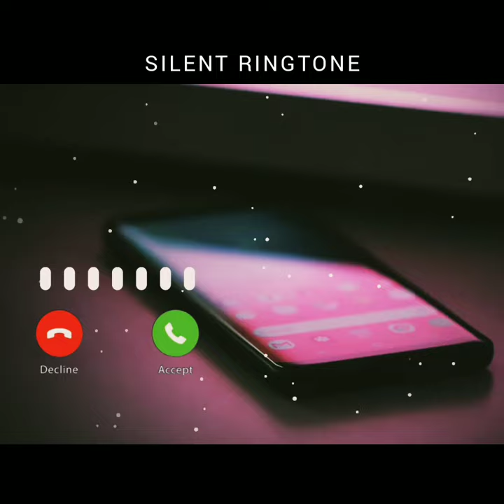यह धुन सुनकर आप खुश हो सकते है.!!! SILENT RINGTONE , MOTIVATION SONG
A telephone is a telecommunications device that permits two or more users to conduct a conversation when they are too far apart to be heard directly. A telephone converts sound, typically and most efficiently the human voice, into electronic signals that are transmitted via cables and other communication channels to another telephone which reproduces the sound to the receiving user. The term is derived from Greek: τῆλε (tēle, far) and φωνή (phōnē, voice), together meaning distant voice. A common short form of the term is phone, which came into use almost immediately after the first patent was issued.[1]

An old rotary dial telephone

AT&T push button telephone made by Western Electric, model 2500 DMG black, 1980

In 1876, Alexander Graham Bell was the first to be granted a United States patent for a device that produced clearly intelligible replication of the human voice at a second device.[2] This instrument was further developed by many others, and became rapidly indispensable in business, government, and in households.
The essential elements of a telephone are a microphone (transmitter) to speak into and an earphone (receiver) which reproduces the voice in a distant location.[3] In addition, most telephones contain a ringer to announce an incoming telephone call, and a dial or keypad to enter a telephone number when initiating a call to another telephone. The receiver and transmitter are usually built into a handset which is held up to the ear and mouth during conversation. The dial may be located either on the handset or on a base unit to which the handset is connected. The transmitter converts the sound waves to electrical signals which are sent through a telephone network to the receiving telephone, which converts the signals into audible sound in the receiver or sometimes a loudspeaker. Telephones are duplex devices, meaning they permit transmission in both directions simultaneously.
The first telephones were directly connected to each other from one customer's office or residence to another customer's location. Being impractical beyond just a few customers, these systems were quickly replaced by manually operated centrally located switchboards. These exchanges were soon connected together, eventually forming an automated, worldwide public switched telephone network. For greater mobility, various radio systems were developed for transmission between mobile stations on ships and automobiles in the mid-20th century. Hand-held mobile phones were introduced for personal service starting in 1973. In later decades, their analog cellular system evolved into digital networks with greater capability and lower cost.
Convergence has given most modern cell phones capabilities far beyond simple voice conversation. Most are smartphones, integrating all mobile communication and many computing needs.